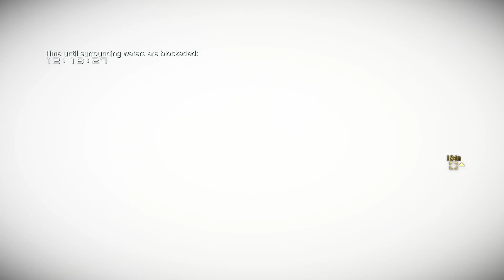Attack of the Devilwolf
Devilwolf_900's savage attack mauls Venom, leaving him dying and adrift in distant uncharted waters.